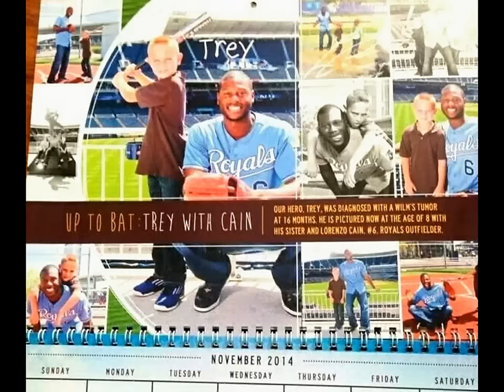Royals' Lorenzo Cain photo shoot with Trey & Ali f